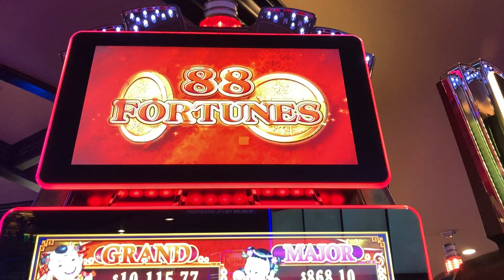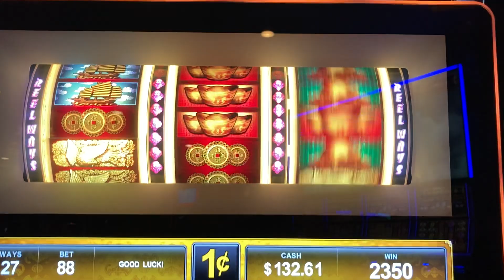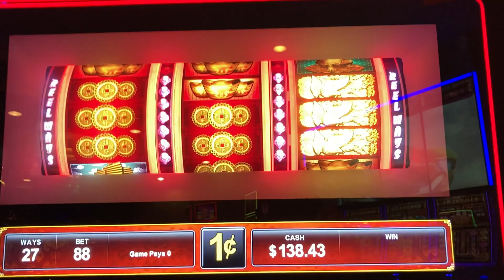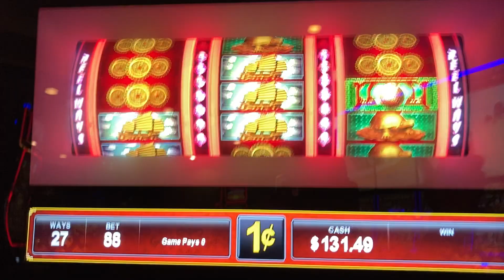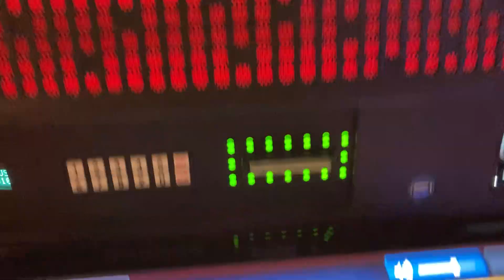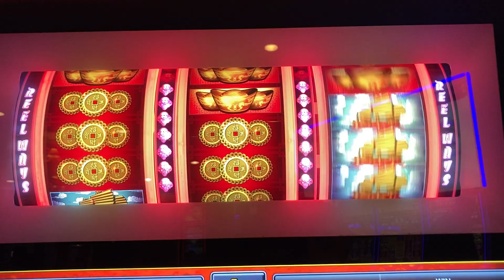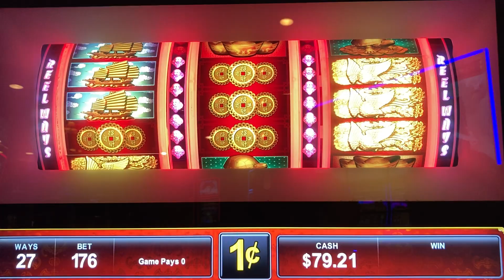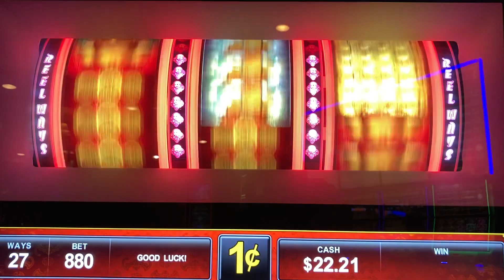88 Fortunes Slot Machine at Harrah’s casino in South Lake Tahoe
Trying my luck at the 88 Fortunes slot machine